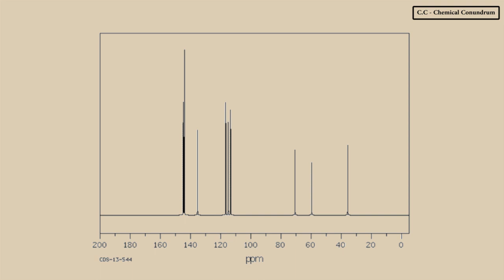Adrenaline - 13C NMR Spectrum [Part 6/9]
[Synopsis] : Adrenaline (Epinephrine) belongs to a group of medicines used for the treatment of serious shock produced by a severe allergic reaction or collapse. It may also be used to restart your heart if it has stopped.

Epinephrine
Noradrenaline
Adrenaline
receptors
hospital
ADME
pharmacodynamics
pharmacokinetics
pharmacy
drugs
chemistry
pharmaceutical chemistry
medicine
medicinal chemistry
medical sciences
dopamine
crypto
cryptocurrency
crypto trading